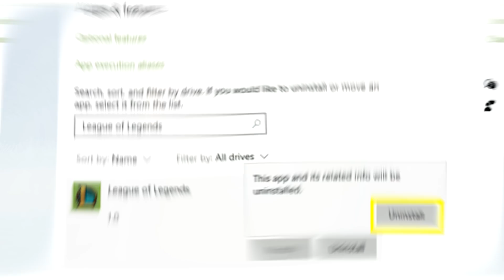How This Darius Top Carried Himself To Challenger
Jordantheboss is a challenger Darius main on NA. He is the master of darius top, playing darius in challenger for the whole of season 10. This guide shows you how he plays, with challenger darius gameplay and tips to play darius top yourself! We go through darius build, darius runes, darius playstyle, darius matchups, ghost darius top and darius laning for season 10 and look forwards into season 11.